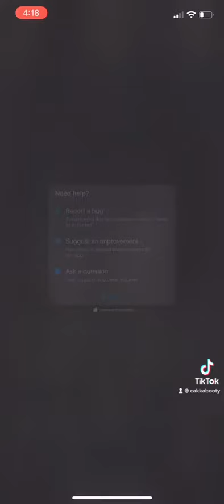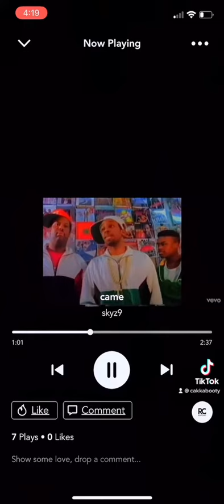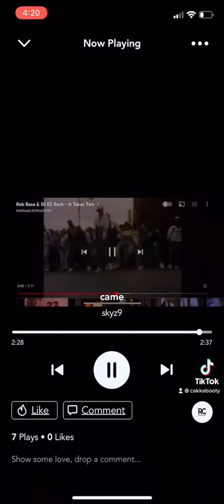CAME I CAME THE GOOD REMIX 2